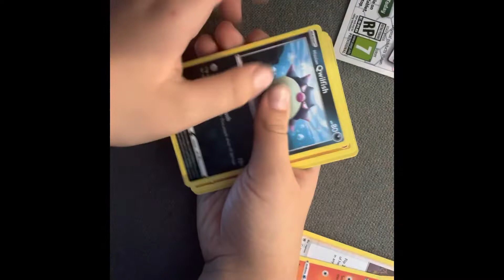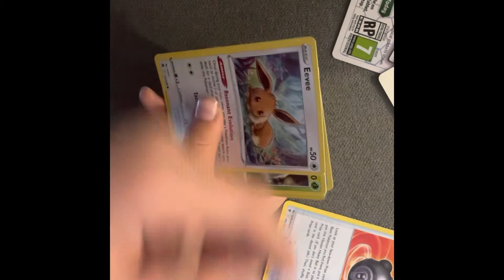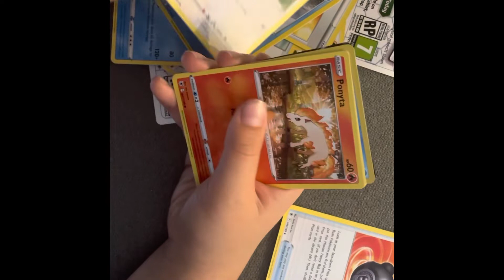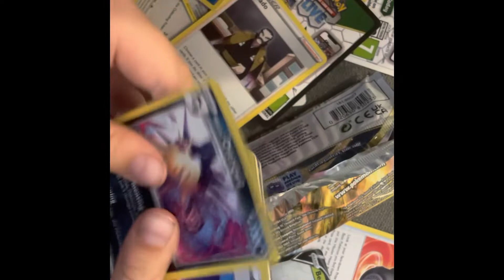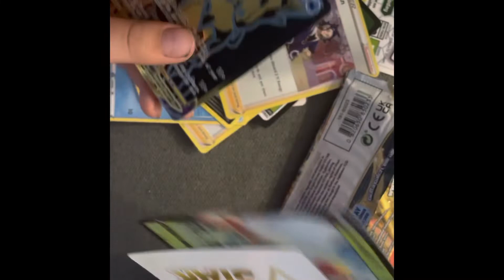Opening booster packs insane pull